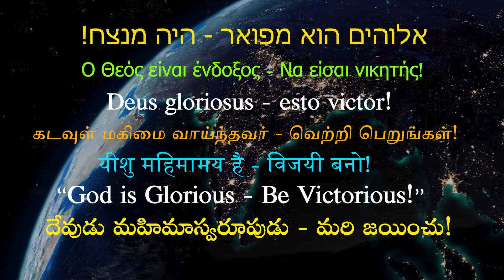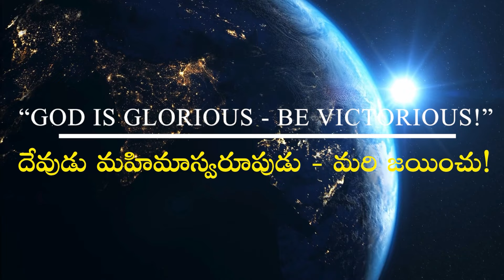GOD IS GLORIOUS - BE VICTORIOUS! I EPI - 006 I Bro. P. Upender I దేవుడు మహిమాస్వరూపుడు - మరి జయించు!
This Programme aims at educating people about the greatness of God so that they would totally rely upon Him for redemption and victory in life through the Lord Jesus Christ. May the Lord bless all the hearers and enable them to experience victory in their lives over the flesh, the world and the devil. Amen. SDG.